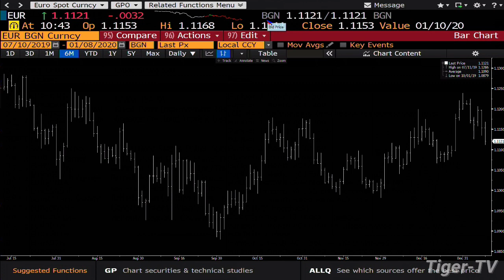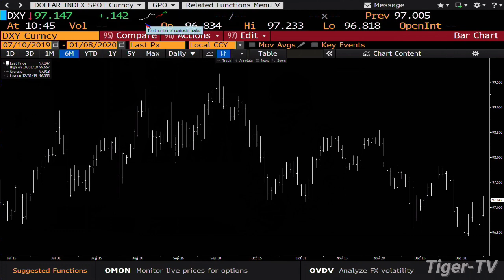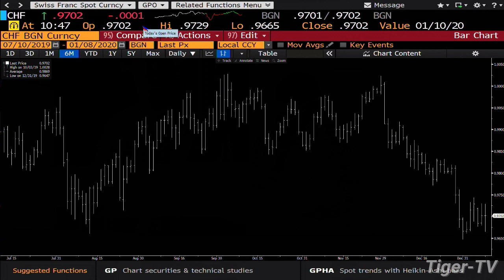January 8th Teddy Kekstadt on The Bull-Bear Trading Hour - 2020